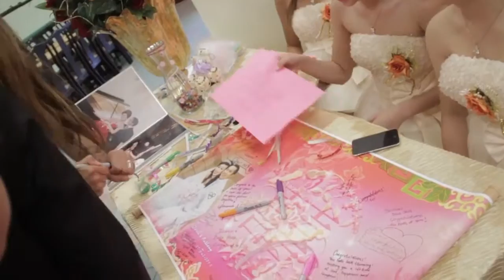Gloria + Anthony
Gloria & Anthony's beautiful asian wedding in Calgary.